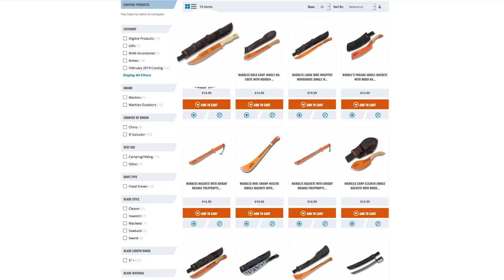Guys Talk Knives: Marble's Madness (S2 Ep. 48)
The guys have Marble's Madness and they're showing you a swath of really cool stuff from Marble's. If you're not familiar with the brand, make sure you watch this episode. There's some very cool stuff from Marble's.

Featured:

Marble’s Scout 3.625”
with Red Jigged Bone Handles
and 440A Stainless Steel Plain Edge Blades
Item Number: MR426 - $12.99

Can opener. Reamer. Cap lifter/screwdriver. Phillips screwdriver. 2-1/2" spear point blade. Blade thicknesses: 1/16”. 3-5/8” closed.

Marbles Camp Combo
Item Number: MR390 - $9.99

Faithful reproduction of the popular utility knife issued to G.I.s in WWII. Spear blade. Can opener. Flat head screwdriver/bottle opener. Leather punch. Lanyard bail. 2-5/8" spear point blade. Blade thickness: 1/8". 3-5/8" closed.

Camper's Best Friend features: Spork. Can opener. Bottle opener. Lanyard hole. Mini carabiner clip (non-load bearing). 4" overall.

Marbles Anglers Card Model
Item Number: MR421 - $6.99

Components come apart for one-time use. Stainless steel construction. Measures 3-1/2" long x 2" wide x credit card thin, so tuck it in your wallet. (3) each single and double fish hooks. (3) swivel weights/snare locks. 3-1/4" saw/scaler. 2-1/2" gig. 2" arrowhead. (2) 1" sewing needles.

Marbles Brushy Mountain Survivalist Set
Item Number: MR395 - $9.99

Brushy Mountain Lockback Features: 440A stainless steel blade with non glare finish. Textured black composition handle with finger grips. Lanyard hole. 3-7/8” clip point blade. Blade width: 13/16”. Blade thickness: 1/8”. 5” closed. Nylon belt sheath can be worn vertically or horizontally.

Survival Bracelet Features: Black braided paracord with LINE STRAND TECHNOLOGY (the cord contains an internal strand of fishing line which may be separated and used with a hook) and STRIKE STRAND TECHNOLOTY (the outer orange strand by be used as tinder for fire starting). Use the integrated fire starter and striker, accessible by unfastening the buckle, to light the tinder. Buckle also incorporates an integrated safety whistle. Compass. One size fits most.

Marble’s American Hickory Small Axe
with American Hickory Handles and Hand Forged
1045 High Carbon Stainless Steel Axe Head
Item Number: MR702 - $19.99

Hand forged 1045 high carbon stainless steel axe head. American hickory handle. Lanyard hole. Head measures: 5-3/4” x 3-1/2”. 12” overall. Made in El Salvador.

Marbles 120 Year Anniversary Hunting Knife
with Natural Micarta Handles and A-2 Tool Steel 5.50" Clip Point
Item Number: MR446 - $259.99

A-2 tool steel blade. Blood grooves. Natural micarta handle. Brass guard. Black, white, red and brass spacers. Stainless steel pommel. 5-1/2" clip point blade. BLade thickness: 3/16". 10-3/8" overall. Leather belt sheath. Made in the USA.